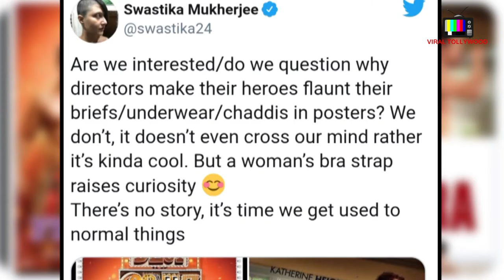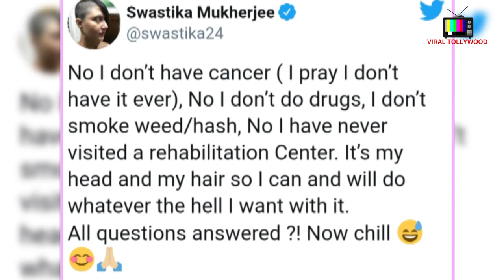হেয়ারস্টাইল নিয়ে বিতর্কের মুখে স্বস্তিকার যোগ্য জবাব | Swastika Mukherjee | VIRAL TOLLYWOOD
Tollywood's famous actress Swastika Mukherjee is always a straight forward woman, this time too, she has raised her voice against.. Here's the full video..